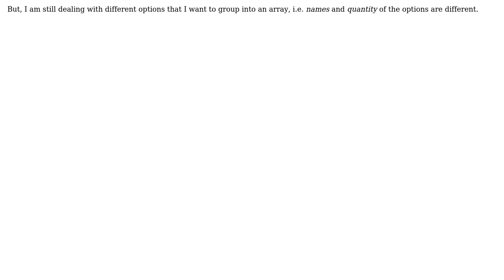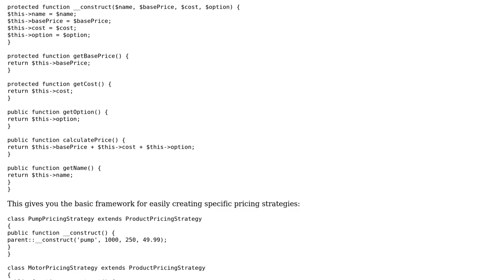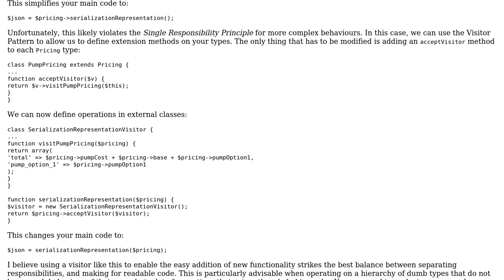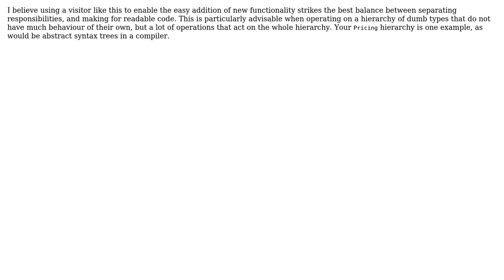Which pattern can I use for doing computations involving similar yet different object subtypes?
Software Engineering: Which pattern can I use for doing computations involving similar yet different object subtypes?

With thanks & praise to God, and with thanks to the many people who have made this project possible! | Content (except music & images) licensed under CC BY-SA | Music | Images & others | With thanks to user Sirisian user Greg Burghardt user Dennis user amon and the Stack Exchange Network Trademarks are property of their respective owners. You are responsible for your own actions.